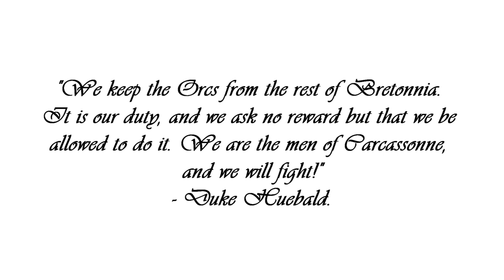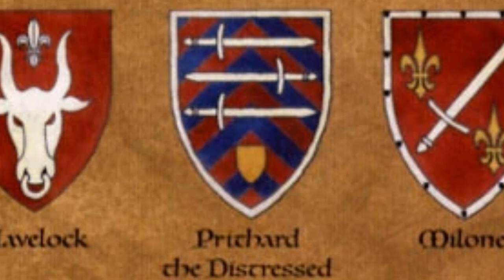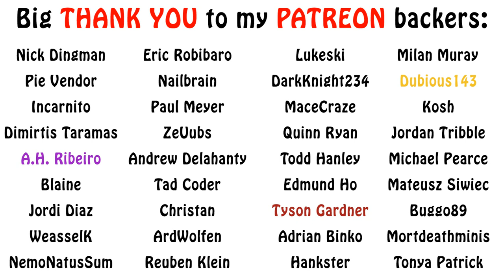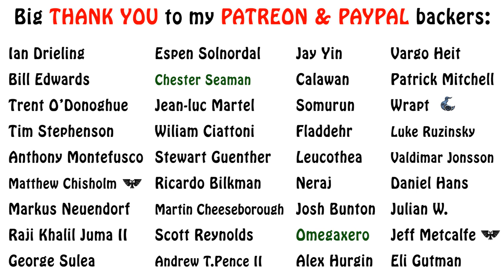Warhammer Fantasy Lore - Dukedom of Carcassonne (Kingdom of Bretonnia)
In this episode on bretonnian dukedoms, we go over Carcassonne, a martial duchy at the southern border. Enjoy!!!